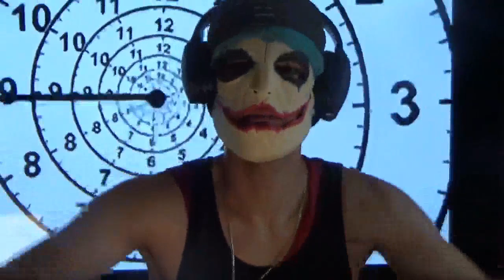TRIPLE ACE - Drug Abuse Suicide (Music Video)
2nd single off Blast From The Past